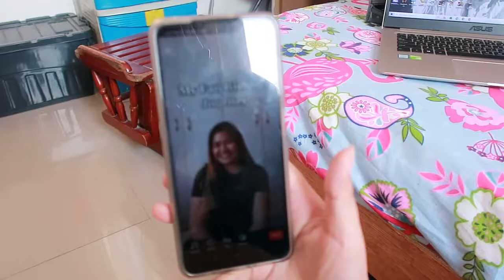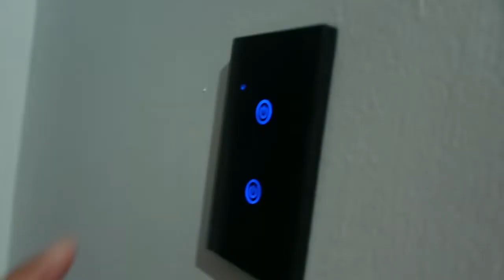Trying out TikTok Trends for a Day | Jazz Aberilla